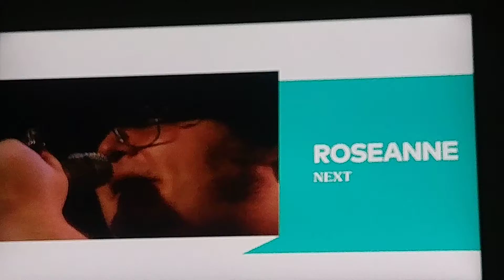Roseanne Blues Traveller 💙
Episode- Of Mice and Dan